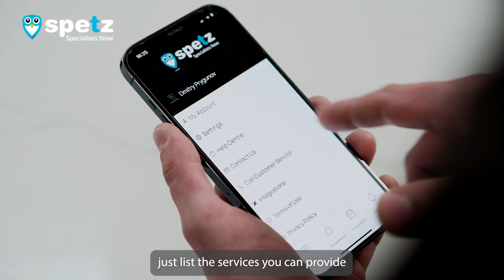Testimonial Promo with Dimitri for Spetz Au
Promo Trailer para Spetz, una app que pone en contacto profesionales como pintores, carpinteros, fontaneros, etc, con clientes, cobrando una pequeña fee de intermediario. Thank you Dimitri for being such a good host.

Creado por @unkroppedstudio

➡️ ¿ Q U É  E Q U I P O  U S O ?

      Cámara principal: BlackMagic Pocket 4K
      Cámara secundaria: SONY A7iii
      LENSES: Rokinon Cinema Lens 35mm f1.4
                      Rokinon Cinema Lens 50mm f1.4
      ZOOM lens: 18-105mm Zeiss mm f4
      Drone: DJI MAVIK AIR
      Gimbal: DJI Ronin
      Micrófonos: RODE NTG2 /  Smallrig Lavalier
      Software: Davinci Resolve / CapCut

➡️ ¿ Q U I E R E S  C O N O C E R M E  M Á S  D E  M I  D Í A  A  D Í A ?

➡️ ¿T I E N E S  D U D A S ?
Déjame un fantástico comentario, lo leo todo.